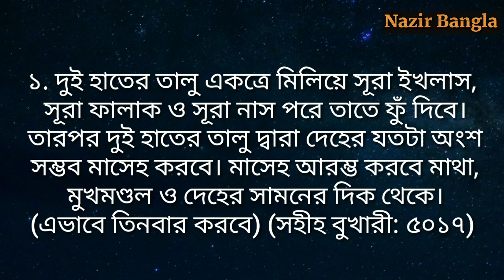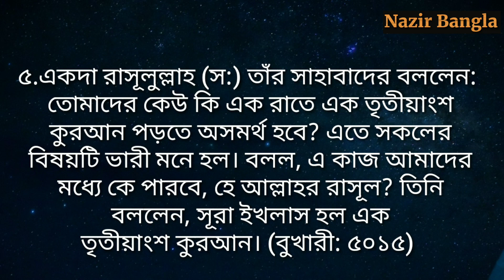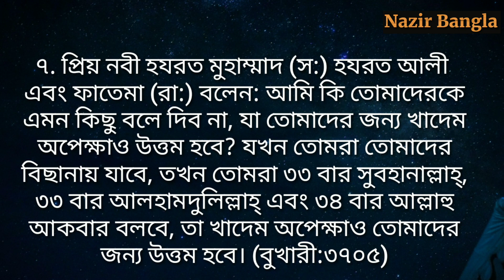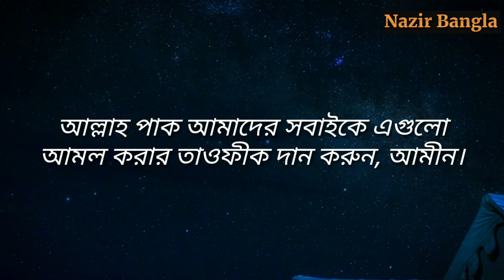ঘুমানোর আগে গুরুত্বপূর্ণ এই ৮টি আমল করুন | ঘুমানোর আগের দোয়া | Ghumanor Dua | Nazir Bangla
ঘুমানোর আগে গুরুত্বপূর্ণ এই ৮টি আমল করুন | Ghumanor Dua | Nazir Bangla